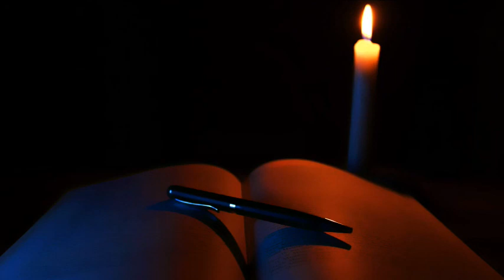Sermoni - san Bernardo di Chiaravalle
Biblioteca di Alessandria annunzia la nascita dell'app: "Biblioteca di Alessandria" per tutti i dispositivi con sistema operativo Android quali: smartphone, tablet e simili, disponibile gratuitamente su Google PlayStore.

L'applicazione consente la consultazione di:

- Testi Liturgici Ecclesiastici - Medievali/Rinascimentali.
- Manuali, Dizionari, Enciclopedie di Teologia Teocristocentrica (Ex Decreto Sacrosanto Concilio di Trento).
- Messa Tridentina in Live Streaming.
- Radio Alexandria.
- Database Spartiti Musica Gregoriana.
- Musica Sacra Gregoriana.
- Sacra Bibbia Tridentina - Digitale Online.
- Liturgia e funzioni varie.
- Breviario Romano Monastico e/o Tridentino e molto altro ancora...

L'app "Biblioteca di Alessandria" è disponibile gratuitamente dal link sottostante. Scaricatela, provatela e se vi piace condividetela con i vostri amici.